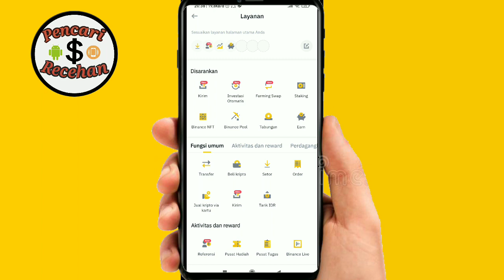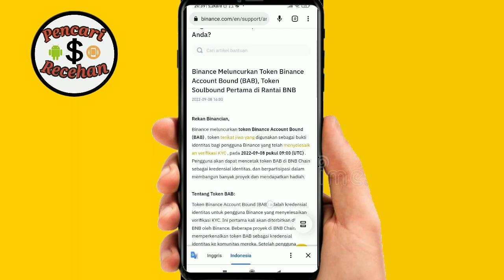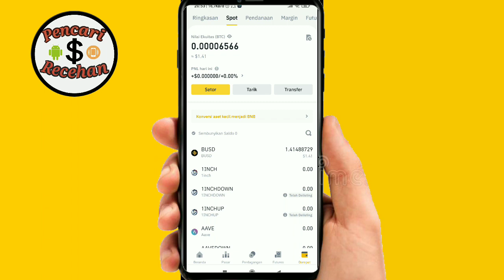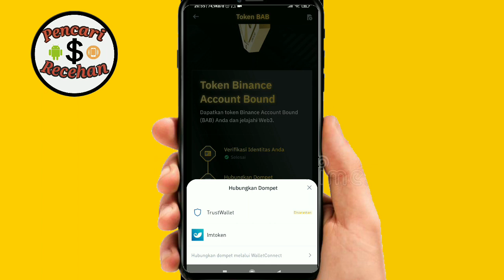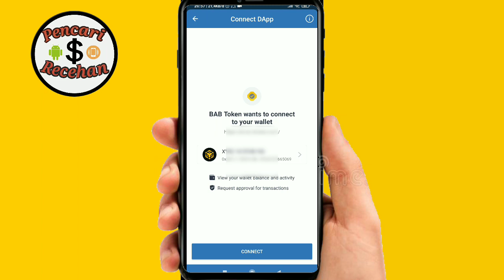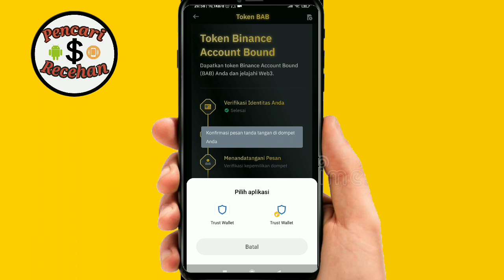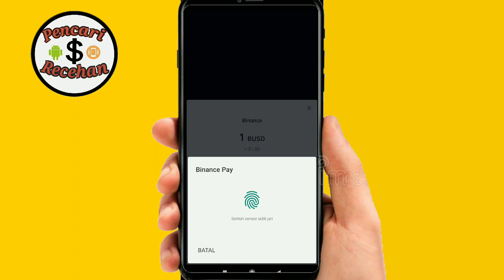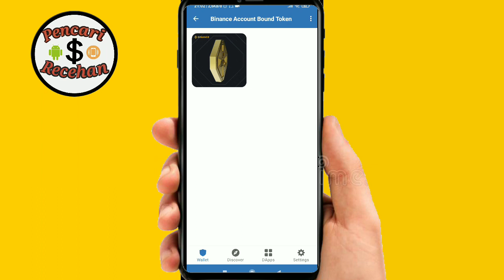Cara claim token BAB BINANCE - event Binance terbaru - Airdrop NFT BINANCE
🛑CARA CLAIM TOKEN BINANCE ACCOUNT BOND (BAB)
 EVENT BINANCE TERBARU,AIRDROP BINANCE TERBARU, AIRDROP NFT BINANCE, CARA CLAIM NFT DI BINANCE

🛑Token Binance Account Bound (BAB) adalah kredensial identitas untuk pengguna Binance yang menyelesaikan verifikasi KYC. Ini pertama kali akan diterbitkan di Rantai BNB oleh Binance. Beberapa proyek di BNB Chain akan memperkenalkan token BAB sebagai kredensial identitas ke komunitas mereka

✅ CRYPTO ✅ AIRDROP ✅NFT ✅GAME NFT
✅ INTERNET MARKETING ✅APP/WEB PENGHASIL UANG

channel PENCARI RECEHAN membahas tentang
CARA MENDAPATKAN UANG DARI INTERNET
✅CRYPTOCURENCY
✅ AIRDROP
✅ GAME P2E
✅WEB/APLIKASI PENGHASIL UANG
✅ INTERNET MARKETING

EVENT BINANCE TERBARU
EVENT BINANCE TERBARU 2022
EVENT BINANCE
CARA CLAIM TOKEN BAB
CARA CLAIM NFT BAB
CARA CLAIM TOKEN BINANCE ACCOUNT BOND
Airdrop NFT BINANCE
Airdrop NFT BINANCE GRATIS
AIRDROP BINANCE